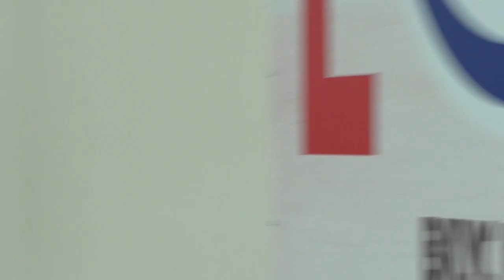Аэропорт Домодедово. 2015 год